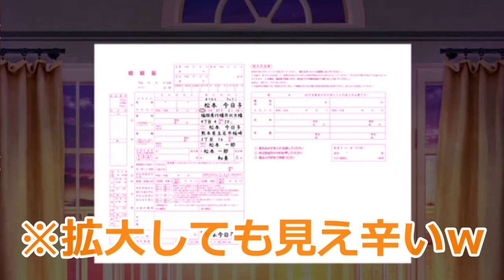【誰ソ彼ホテル⑬】全クリした事ある女がトゥルーエンド目指して怪しいホテルで働きます！【ゲーム実況】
【誰ソ彼ホテル】の第四章の続きです！
ヤバい女……"キョーコ"の素性が明らかに…！

・効果音・
【On-Jin～音人～】

※動画によっては使用していない可能性があります。